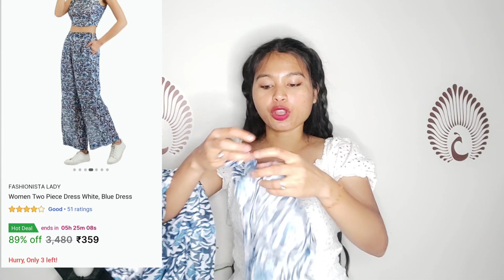Meesho Co-ord set haul ll Two piece dress/Co-ord set🤗 Starting only ₹359/–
Meesho Co-ord set haul
Meesho Two piece dress haul
Flipkart Co-ord set haul

Code 👉🏻
Jacket and skirt set code 👉🏻 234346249
Blue skirt and top set code 👉🏻 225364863
Velvet top and skirt set code 👉🏻 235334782
yellow Co-ord set code 👉🏻 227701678

Blue printed Co-ord set link 👉🏻

Take a look at this FASHIONISTA LADY Women Two Piece Dress White, Blue Dress on Flipkart